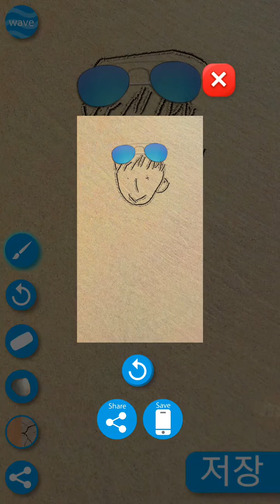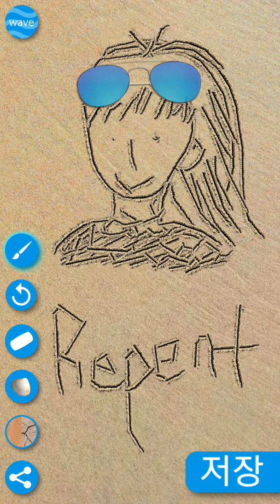구원ㅍ는 회개하라 ᆞ이단에서나오라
갈라디아서(갈) 5장
20. 우상 숭배와 술수와 원수를 맺는 것과 분쟁과 시기와 분냄과 당짓는 것과 분리함과

이단과

21. 투기와 술 취함과 방탕함과 또 그와 같은 것들이라 전에 너희에게 경계한 것같이 경계하노니 이런 일을 하는 자들은
하나님의 나라를 유업으로 받지 못할 것이요

ㅡㅡㅡㅡ
제사음식먹고 제사드리고 죽은시체에 꽃을바치고 죽은시체놓고 추도장례예배드리는 우상숭배!

우상숭배하면서 WCC에가입하고 삼위일체를 믿으면서 천국지옥보는것은 사탄이 열어서보여주는것이다. 100%지옥이다. 90%이상이 사탄이 쉽게쉽게 목사님들에게 보여주는것이다. 모두 지옥이다.

예수님이 보여주는것은 예수와 회개와 순종과 사랑을 가르친다.
진짜는 예수님이보여주는것은 목숨을 내놓고 천국지옥을 본다. 그리고 목숨을 내놓고 회개를 외친다

오직 예수잡고 오직 성경잡고 좇아가야한다.
말세에는 사탄이 쉽게쉽게 영안을 열어 보여주고 많은 사람들을 택한자들까지 지옥으로 끌고 간다

참과 거짓을 잘 분별해야지옥을 피할수있다.

오직 진리는 예수이다. 예수님은 생명이다. 예수님은 천국 열쇠이다. 예수님은 천국문이다.
오직 예수를 통해서만이 예수님피로 죄사함받고 지옥을피하고 천국에 갈수있다.

요한계시록.휴거.사단의 인.마라나타.주님곧오신다는 은사에치우친신앙이다
회개하라
--◆은사주의 저주◆
사단의마크에 두려워떠는 사람들 지옥-사단의 마크받지말라고하는 사람들에미혹되면 지옥
말세에는 표적, 마술, 하늘에서 불이내리고, 기이한현상, 꿈,예언--말세에 사단이 잡아쓰는 도구다

《 요한계시록건드리면 한순간에 이단된다 한순간에 지옥간다》
요한계시록은 예수님이 창조주이시며 인간을 만드신분이다 인간은 신께서만드신 피조물이다 성령이될수없다그리고 우상숭배하지말고 회개하고 천국오라는 메시지이다. 그이상을전하면 사단의메세지

--성경은 오직예수를 증거하는 것이며 회개하라 순종(사랑)하라는 것이다
예수님은 창조주시고.예수님피로 회개하면,천국간다는것이다.그리고 사랑하라이다ㅡ이것외에 다른것이절대로 섞지말라
--삼위일체는 천주교 교리이다,하나님은 태초부터 유일신이다 홀로 한분이시다 하나님은 예수님이시다 예수님은 하나님이시다
은사에율법에치우지지말고 예수만 잡고 성경만 잡고 회개하고 천국가야한다
◆두려워말라◆
◆Don't be afraid◆
♣요한계시록(Revelation) 21장
8. 그러나 두려워하는 자들과
믿지 아니하는 자들과 흉악한 자들과 살인자들과 행음자들과 술객들[마술:은사에치우친사람들]과
우상 숭배자들과 모든 거짓말하는 자들은
불과 유황으로 타는 못에 참여하리니 이것이 둘째 사망이라[지옥]
8. But the cowardly,
the unbelieving, the vile, the murderers, the sexually immoral,
those who practice magic arts,
the idolaters and all liars
--their place will be in the fiery lake of burning sulfur.
This is the second death."[Hell]

고린도전서(co.1) 6장
8. 너희는 불의를 행하고 속이는구나 저는 너희 형제로다
8. Instead, you yourselves cheat and do wrong, and you do this to your brothers.
9. 불의한 자가 하나님의 나라를 유업으로 받지 못할 줄을 알지 못하느냐 미혹을 받지 말라 음란하는 자나 우상 숭배하는 자나 간음하는 자나 탐색하는 자나 남색하는 자나
9. Do you not know that the wicked will not inherit the kingdom of God? Do not be deceived: Neither the sexually immoral nor idolaters nor adulterers nor male prostitutes nor homosexual offenders
10. 도적이나 탐람하는 자나 술 취하는 자나 후욕하는 자나 토색하는 자들은 하나님의 나라를 유업으로 받지 못하리라
10. nor thieves nor the greedy nor drunkards nor slanderers nor swindlers will inherit the kingdom of God.

에베소서(Ephesians) 5장
5. 너희도 이것을 정녕히 알거니와 음행하는 자나 더러운 자나 탐하는 자 곧 우상 숭배자는 다 그리스도와 하나님 나라에서 기업을 얻지 못하리니
5. For of this you can be sure: No immoral, impure or greedy person--such a man is an idolater--has any inheritance in the kingdom of Christ and of God.
6. 누구든지 헛된 말로 너희를 속이지 못하게 하라 이를 인하여 하나님의 진노가 불순종의 아들들에게 임하나니
6. Let no one deceive you with empty words, for because of such things God's wrath comes on those who are disobedient.
7. 그러므로 저희와 함께 참여하는 자 되지 말라
7. Therefore do not be partners with them.

갈라디아서(Galatians) 5장
20. 우상 숭배와 술수와 원수를 맺는 것과 분쟁과 시기와 분냄과 당짓는 것과 분리함과 이단과
20. idolatry and witchcraft; hatred, discord, jealousy, fits of rage, selfish ambition, dissensions, factions
21. 투기와 술 취함과 방탕함과 또 그와 같은 것들이라 전에 너희에게 경계한 것같이 경계하노니 이런 일을 하는 자들은 하나님의 나라를 유업으로 받지 못할 것이요
21. and envy; drunkenness, orgies, and the like. I warn you, as I did before, that those who live like this will not inherit the kingdom of God.